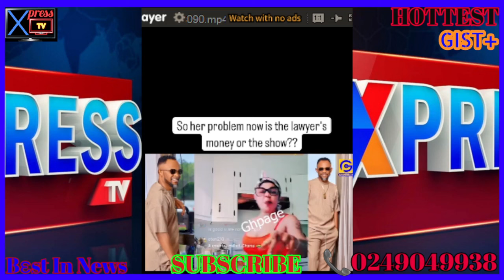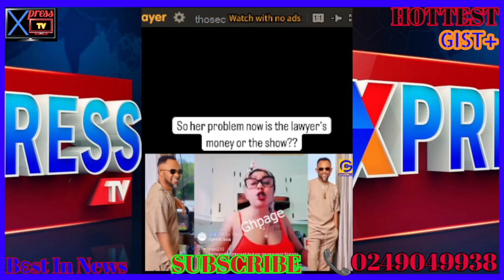You're Ungrâteful & Ev!l Person, Afia Schwar T0ld As Obaapa Christy B0ldly Speak.